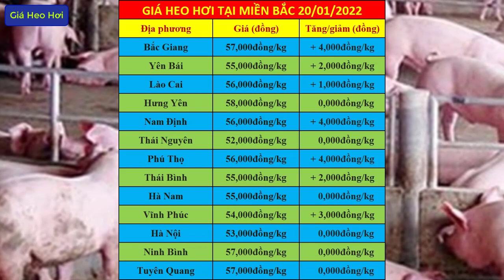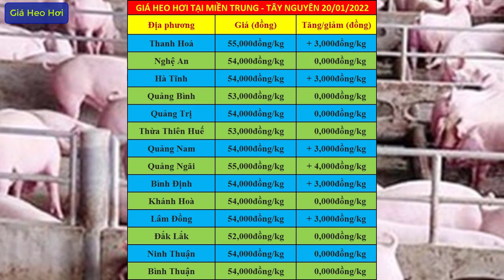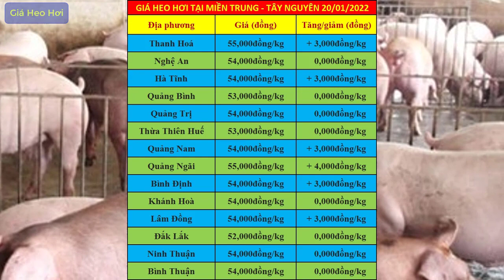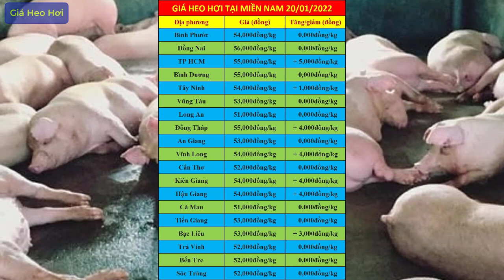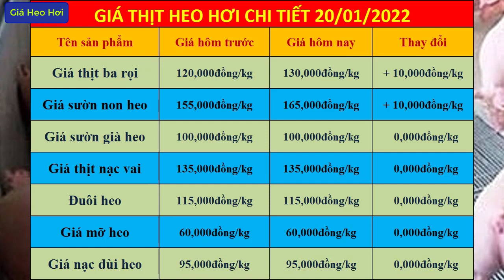Giá heo hơi hôm nay ngày 20/01/2022 | Giá lợn hơi tăng sốc 10.000đ/kg tại CT thực phẩm bán lẻ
Giá heo hơi hôm nay ngày 20/01/2022 | Giá lợn hơi tăng sốc 10.000đ/kg tại CT thực phẩm bán lẻ - tăng 5.000đ/kg trên khắp cả nước: